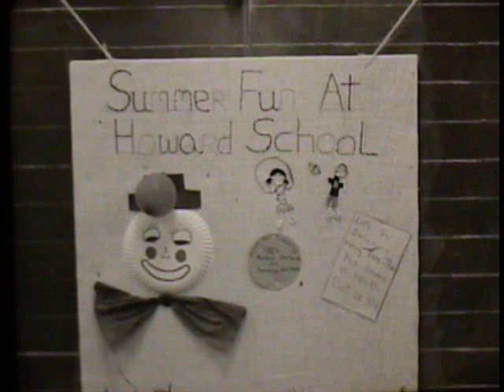Howard School Carnival, Medford, 1966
SOHS Film 0532

This silent film clip was aired on 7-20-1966 on the regular evening news program of KMED/KOBI in Medford, Oregon.

If you have additional information identifying people, places and events visible in this clip, please contact the Southern Oregon Historical Society at . Please include film title and the time mark(s) where those items occur.

The Southern Oregon Historical Society has transferred to video over 1500 local films from its vast collection of 16mm film resources. All are available for viewing at the SOHS Research Library, 106 N. Central, Medford, OR 97501. All are available for purchase or licensing.

A summer student run carnival (I am guessing it's student run becuase of the handwriting and mistakes on the signs) takes place at Howard elementary school where the kids get to precipitate in games, eat treats, and overall just have fun.

For a list of all videos that we have currently have transcribed in our on going digitalization project please, follow this